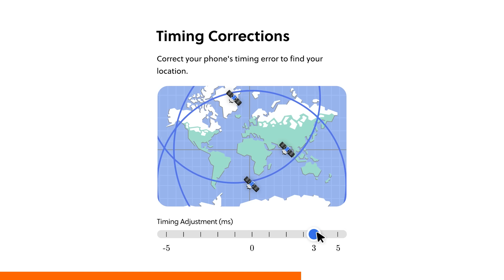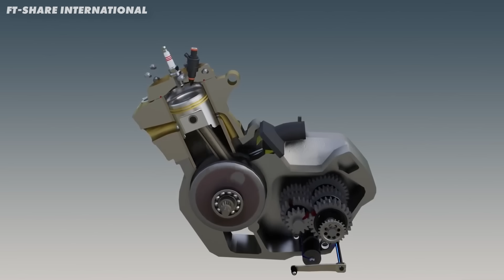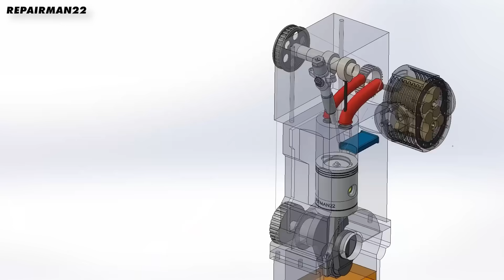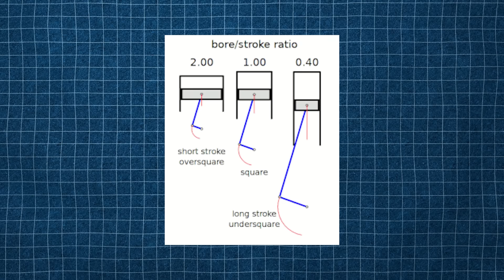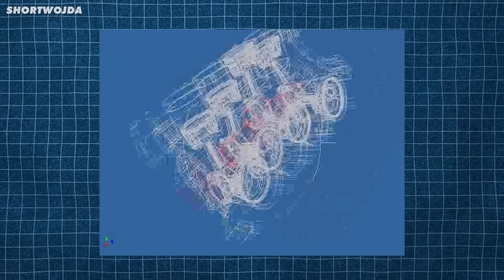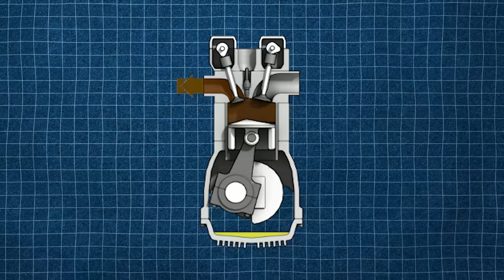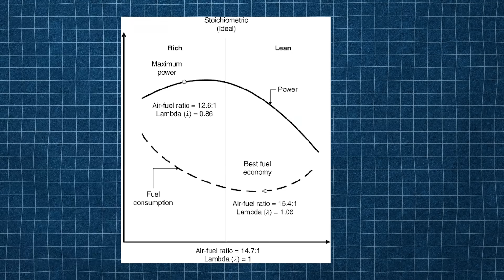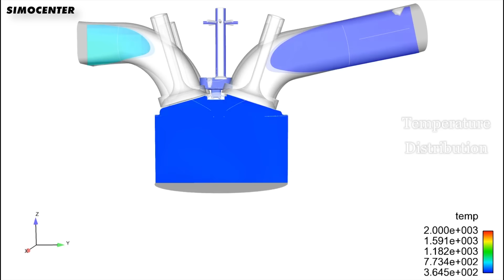Why It’s Almost Impossible to Rev to 21,000 RPM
🚀 Search for the latest Motorsport Jobs with Fluid Jobs by DRIVER61

With an engine revving at 20,000 RPM this piston has a mass of 2.5 tonnes. It accelerates from 0-60 miles per hour in 0.003 of a second. And it pulls 10,000 G.

And this is what 20,000 RPM sounds like - it’s Mark Webber driving a 2006 Williams with a Cosworth CA2006 and it’s the highest revving F1 engine ever.

It’s been almost 20 years since this engine was released, so why haven’t F1 engines - or any engines for that matter - gone above this magical 20,000 rpm?

Well, it’s more difficult than you might think, so today I’m going to explain why it’s almost impossible to engines to rev over 21,000 RPM.